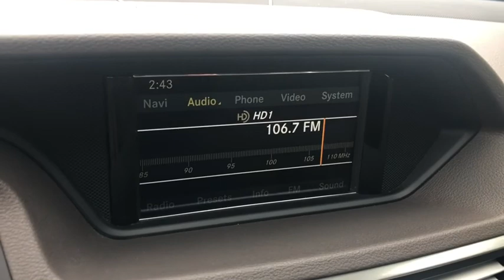2010 Mercedes-Benz E-Class Bloomfield Hills, Birmingham, Troy, Royal Oak, West Bloomfield, MI 31485A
Black Used 2010 Mercedes-Benz E-Class available in Bloomfield Hills, Michigan at Mercedes Benz of Bloomfield Hills. Servicing the Birmingham, Troy, Royal Oak, West Bloomfield, MI area.
2010 Mercedes-Benz E-Class E 350 - Stock#: 31485A - VIN#: WDDHF8HB0AA137236

Jet Black 2010 Mercedes-Benz E-Class E 350 4MATIC 4MATIC 7-Speed Automatic 3.5L V6 DOHC 24V CLEAN CARFAX 1 OWNER, RECENT TRADE IN, COMAND w/Navigation & Voice Control, harman/kardon Logic 7 Surround w/SIRIUS, Heated Front Seats, iPod/MP3 Media Interface (In Glovebox), iPod/MP3 Media Interface Cable, Power Rear Window Sunshade, Premium 1 Package, Rear-View Camera, SIRIUS Satellite Radio.brbrRecent Arrival! Odometer is 48840 miles below market average!